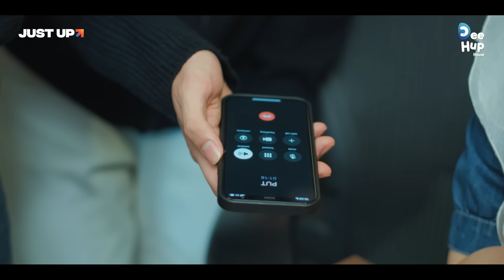ค่อย ๆ รัก Step By Step | EP.11 (3/4) | [ ENG Sub ]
เมื่อคนที่เจอโดยบังเอิญดันกลายมาเป็นหัวหน้าคนใหม่
ความสัมพันธ์ครั้งนี้เลยไม่ง่าย คงต้อง Step By Step

ออกอากาศทุกคืนวันอังคาร
🖥 ทางช่อง ONE 31 เวลา 23.00 น

🖥รับชมย้อนหลังทุกคืนวันพุธ เวลา 00:30 น.
และเบื้องหลัง Exclusive ทุกวันศุกร์ เวลา 20:00 น.